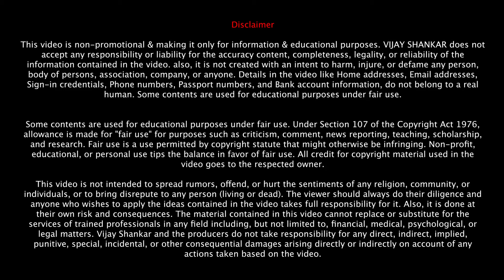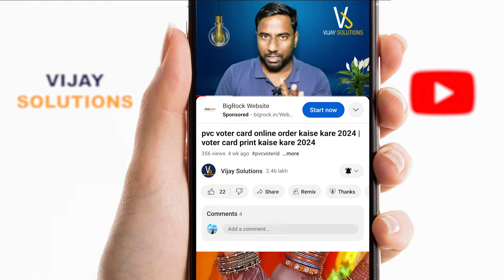pvc voter card unboxing 2024 | pvc voter card kitne din mein aata hai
pvc voter card kitne din mein aata hai
voter card
voter card order online
pvc voter card order kaise kare
how to order voter id pvc online
voter card pvc order,pvc voter id card apply online 2024

voter card
voter id card kitne din me ghar aata hai
pvc voter card
pvc voter card unboxing
new pvc voter id card unboxing
pvc voter id card kitne din mein aata hai